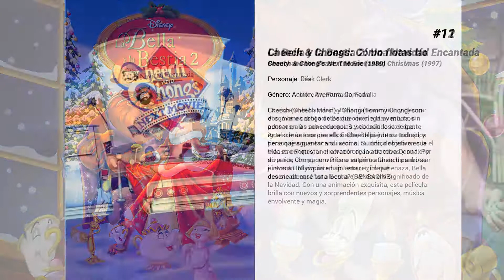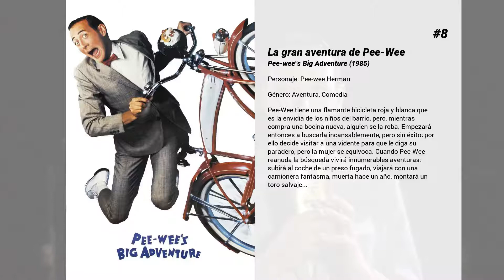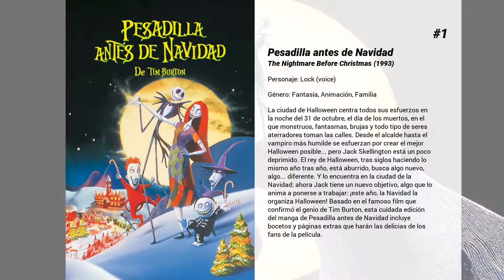Las mejores películas de Paul Reubens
Bienvenido a... ¡Las mejores películas de Paul Reubens! En nuestro canal encontrarás centerares de TOPS y rankings de las mejores películas de todos los géneros, actores y nacionalidades.

15. Cheech & Chong Vendemos chocolate
Haciéndose pasar por vendedores de helados, Cheech y Chong ganan una fortuna de millones de dólares vendiendo un cargamento de marihuana que, por supuesto, acaban perdiendo.

14. Cheech & Chongs: Cómo flotas tío
Cheech (Cheech Marin) y Chong (Tommy Chong) son dos jóvenes drogadictos que viven a la aventura, sin pensar en las consecuencias y codeándose de gente igual o más loca que ellos. Cheech pierde su trabajo, y tiene que aguantar a su vecino. Su único objetivo es la vida es conquistar el corazón de la atractiva Donna. Por su parte, Chong convence a su primo Cheech para irse juntos a Hollywood en un Ferrari. ¿En qué desencadenará esta locura? (SENSACINE)

13. Pee-wee's Big Holiday
Pee-wee’s Big Holiday es una road movie que sigue el fatídico y misterioso encuentro que inspira a Pee-wee para comenzar su primer día de vacaciones. Una historia que se convierte en una situación de amistad, épica y marcada por el destino.

12. La Bella y la Bestia 2: Una Navidad Encantada
Es víspera de Navidad y Bella planea animar y decorar el sombrío castillo de Bestia con alegría y muchos adornos, aún sabiendo que Bestia odia la Navidad. Antes de que empiece la fiesta, Bella, junto a todos los personajes que encandilaron al mundo, descubren que el Maestro Fortes, un malvado órgano de tubos y su fiel y divertido compañero Pífano están tratando de sabotear el evento. Ni siquiera bajo esta terrible amenaza, Bella desiste de enseñar a Bestia el verdadero significado de la Navidad. Con una animación exquisita, esta película brilla con nuevos y sorprendentes personajes, música envolvente y magia.

11. Cheech & Chongs: Cómo flotas tío

10. LEGO DC Comics Super Heroes: Batman Fichado
Especial que explica cómo Batman se unió a La Liga de la Justicia.

9. La vida en tiempos de guerra
Tras divorciarse de Bill, encarcelado por pedofilia, Trish está a punto de casarse con Harvey, que será un buen padre para sus hijos. Cuando Bill sale de la cárcel, la familia deberá elegir entre el perdón y el olvido. La hermana de Trish, la angelical Joy, alejada de su degenerado marido y de su trabajo en un correccional de Nueva Jersey, va dejando una estela de escándalos a su paso. Son personajes que luchan por encontrar un lugar en el mundo, aunque no puedan evitar que las sombras del pasado envenenen su vida.

8. La gran aventura de Pee-Wee
Pee-Wee tiene una flamante bicicleta roja y blanca que es la envidia de los niños del barrio, pero, mientras compra una bocina nueva, alguien se la roba. Empezará entonces a buscarla incansablemente, pero sin éxito; por ello decide visitar a una vidente para que le diga su paradero, pero la mujer se equivoca. Cuando Pee-Wee reanuda la búsqueda vivirá innumerables aventuras: subirá al coche de un preso fugado, viajará con una camionera fantasma, muerta hace un año, montará un toro salvaje...

7. Overnight
Documental que narra el complicado rodaje de la película "The Boondock Saints" (1999).

6. Batman vuelve
Gotham City se enfrenta a dos nuevos y peculiares criminales: el diabólico y siniestro Pingüino, una criatura solitaria y extrañamente deformada, y la hermosa y seductora -aunque letalmente peligrosa- Catwoman. Batman se deberá enfrentar a Pingüino, que quiere convertirse en el amo de la ciudad.

5. El vuelo del navegante
En 1978, una oscura noche, el pequeño David, un niño de 12 años que juega cerca de su casa buscando a su hermano Jeff, se da un golpe y queda inconsciente. Ocho años, o apenas un instante después, David despierta, vuelve a su casa y se da cuenta de que su familia se ha mudado, y que él ha sido dado por desaparecido.. o por muerto. Más tarde David empieza a ser perseguido por la NASA, que dice que ha sido abduccido.

4. Matilda
Mathilda Wormwood es una jovencita extremadamente curiosa e inteligente, todo lo contrario que sus chabacanos padres, que a menudo la...